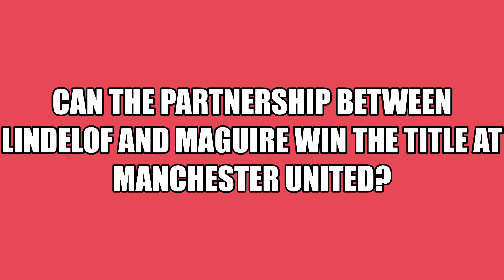Can the partnership between Lindelof and Maguire win the title for Manchester United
This video explains if the partnership between Lindelof and Maguire can win the title for Manchester United